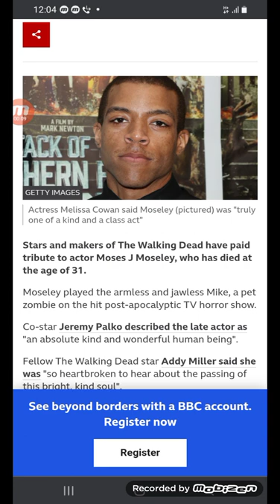Moses J Moseley: 'Kind and wonderful' The Walking Dead actor dies at 31 - BBC